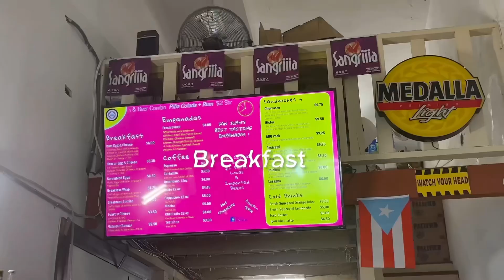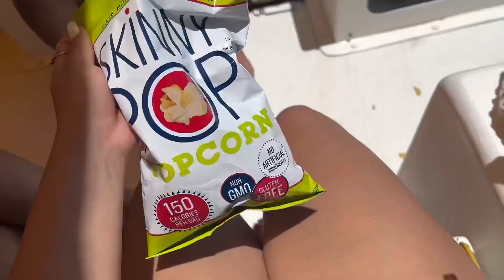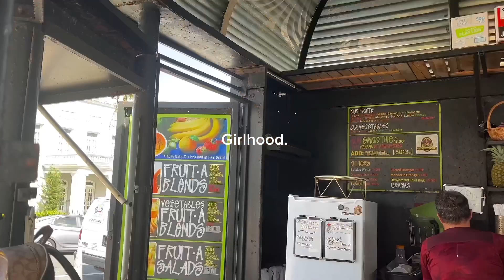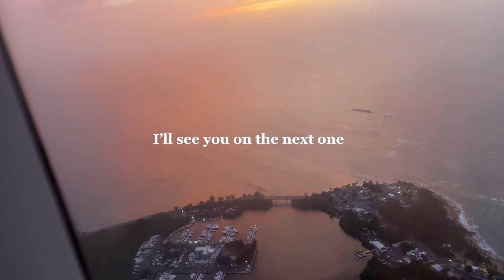First girls trip… | Surf town, Horse riding, Boat day and more in Puerto Rico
Summer is over but this was a forever memorable trip with the girls. Puerto Rico was so cute and I fell in love with the west coast!! Hopefully this video gives you a good itinerary for your trip to Puerto Rico, love yalll and I hope you enjoy this vlog

Miami swim
Week  vlog soon (;

Let’s be friends (:

Hoo.be/lauraospina

Xo,laura